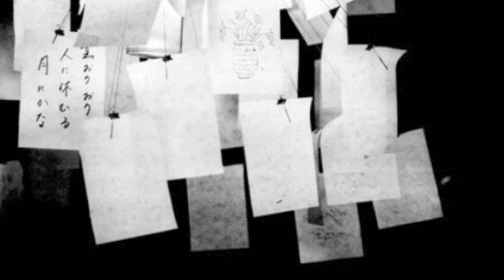Catania, Floris, Mari, Pece, Sciortino | microRoom 15.05-15.06.2010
Alfio Catania, Ilaria Floris, Daniela Mari, Barbara Pece, Sabrina Sciortino | microRoom 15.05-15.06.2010

ESSERE O NON ESSERCI
Riconoscere se stessi nello specchio della propria anima è compito arduo, divenire consapevoli di quello che si nasconde sotto la carne, dentro le ossa è un processo lungo una vita ... Una vita per seguire le tracce del nostro impercettibile sfuggire a noi stessi... Quanti volti offriamo al mondo, una maschera replicata all'infinito nei cui tratti tesi, nel cui sguardo compreso si riflette soltanto un impercettibile barlume del nostro desiderio. Gli occhi attraversano la superficie delle cose quasi fosse un vetro curvo, guardano senza vedere, deformando lo spazio, il significato delle cose e aprendo dentro di noi uno squarcio attraverso il quale gli altri ci guardano senza comprendere. Creature in una terra straniera cerchiamo uno spazio in cui diventare invisibili o impalpabili. Resta un silenzio innaturale a sovrastare le parole, un silenzio che avvolge anche gli oggetti che ci appartengono ma non parlano per noi, non raccontano la nostra storia. Ci nascondiamo dietro un velo sottile di indifferenza che ci allontana, senza ferire la carne, ammutinando lo spirito.
Presentazione | Barbara Di Santo
Curatela | Anna Epis e Aldo Torrebruno